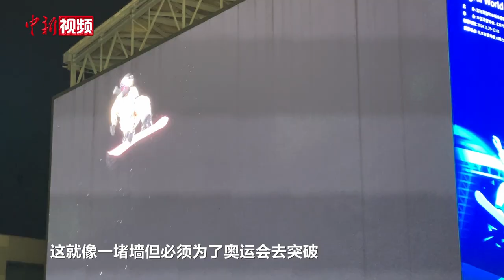杨文龙摘铜苏翊鸣遗憾无缘领奖台 苏翊鸣教练：肩膀伤势影响他的发挥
12月1日晚，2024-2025赛季国际雪联单板及自由式滑雪大跳台世界杯北京站在首钢滑雪大跳台落下帷幕。中国选手杨文龙获得男子单板滑雪大跳台铜牌，这是他职业生涯首次登上世界杯领奖台。

以资格赛第二晋级决赛的苏翊鸣决赛尝试新动作反转内脚1980，前两跳落地时均出现失误，摔倒后他从雪地里爬起时显得很遗憾，现场所有观众都高声向他表达了支持。第三滑，苏翊鸣放手一搏，成功完成正脚内转1980动作，取得89.00分的高分。赛后，苏翊鸣的教练佐藤康弘接受了媒体采访。（董泽宇）